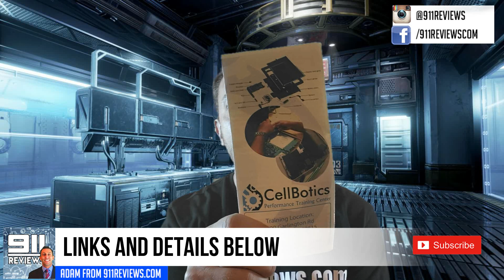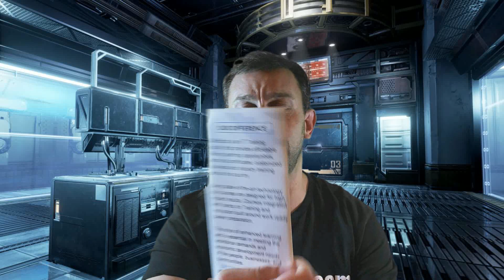Cellbotics.com Review! How to Repair Phones and Computers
Thanks!!!

CellBotics located in the city of Greenville is an IT Training Facility that provides affordable lifelong learning opportunities, technical certificates, customized business, and industry training across the country. Using state-of-the-art-technology our courses are designed for high impact results.

The integration of hands-on Training and instruction built around career preparation to enhance learning is essential in meeting the workforce demands and economic development needs of the people, businesses, and communities.
We know what you need to succeed

We know how choosing a Cell Phone or Computer Repair Training company to fit your needs can be overwhelming at times. Here at CellBotics, we want to help you with that process and make it an easy choice for you. With any training facility, it’s important for you to know exactly what you’re getting AND if that is what you NEED.

We pride ourselves on our transparency and honesty so you have all of the information you need right from the get-go. There are no long contracts or hidden catches and you can call us anytime, 24/7, for any question you may have! even after you finish our course!

We do not train from a projector screen and we believe a beginner can NOT learn that way. We make sure you will not damage clients items and regret it with having to replace a new $1000 device. We help you all along the way

Does CellBotics except the GI bill?

Unfortunately we are not currently set up to except the GI bill BUT If you are apart of the rehabilitation they do cover class AND tools and start up parts.

How long before I can make money doing the Cell Phone Repair Training Course or Computer Repair Training Course?

Immediately after training, no waiting, no “practice time” we teach you all you need to start your first day out. Tools and supplies come within 4 days of ordering.

Will I receive a Certificate in the Cell Phone Repair Training Course or Computer Repair Training Course?

YES! Of course! You need to be able to show of your amazing skills! Not only by doing the proper repairs but hanging your professional certificate on the wall! Check our Facebook to see people with their Certificates